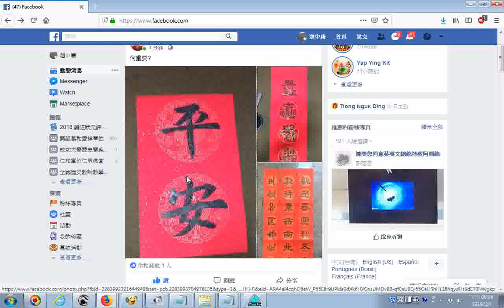20190201Yangman Suin分享春聯喜氣吉祥書法於facebook 他今年與大師一起寫春聯